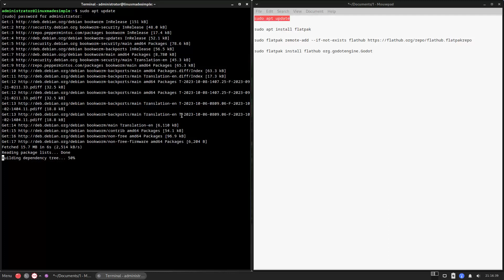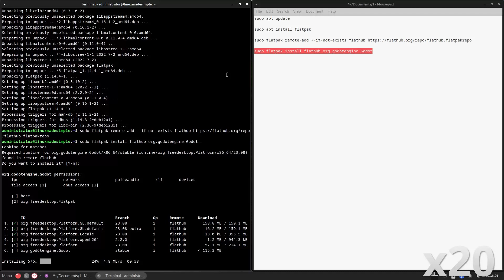How to install Godot game engine on Peppermint OS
In this video, we are looking at how to install Godot game engine on Peppermint OS.  Enjoy!